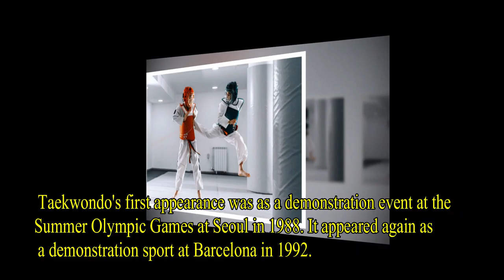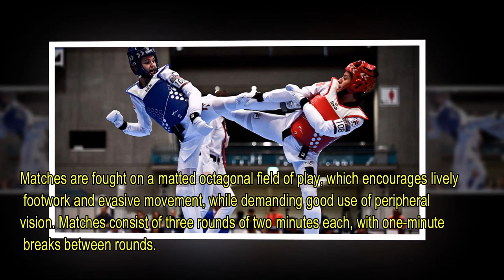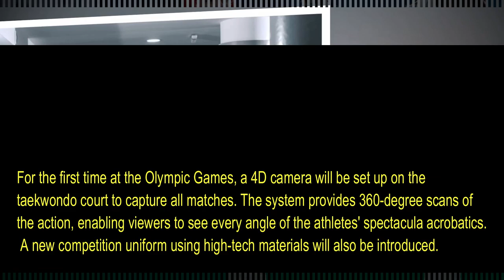Taekwondo | Overview | Olympic | Tokyo Japan 2021